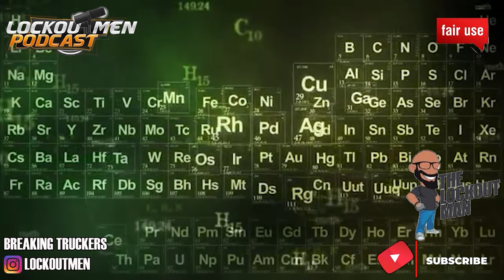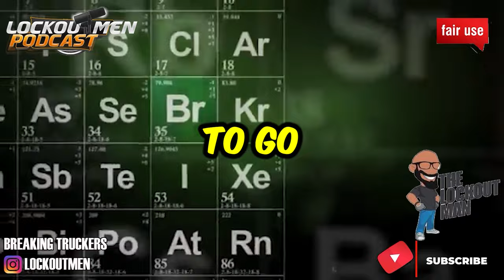UBER RIDER Threw Up In MY CAR| The Lockoutmen Podcast 🎙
In Today’s Episode: UBER RIDER Threw Up In MY CAR